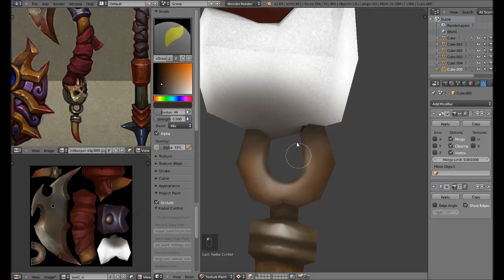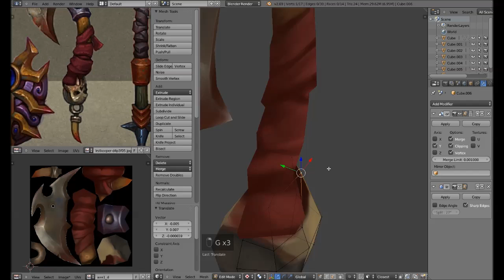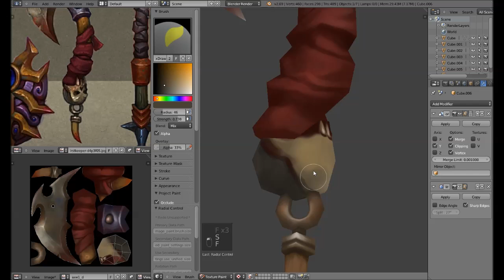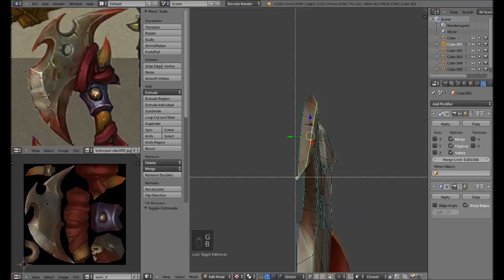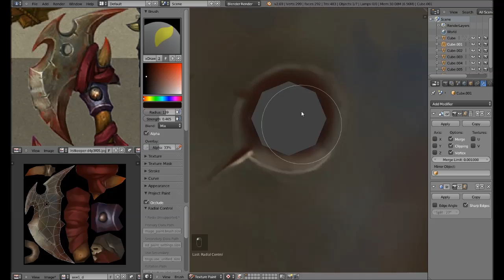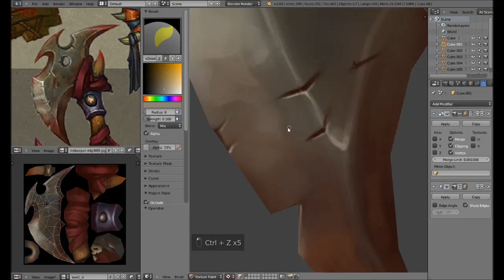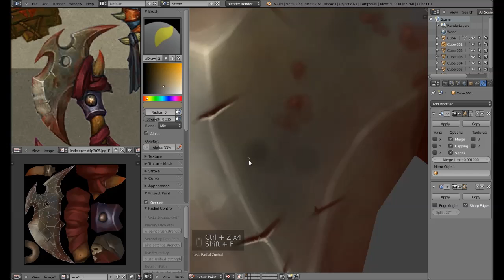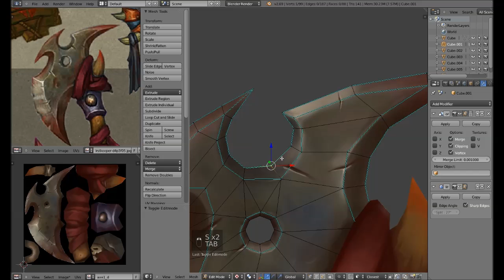Hand Painted Textures in Blender part4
Part4 of my video tutorial about making game asset with hand painted textures made entirely in Blender's Texture Paint Mode based on concept by Tamara Bakhlycheva aka FirstKeeper
Took me about 3h. 2x speed